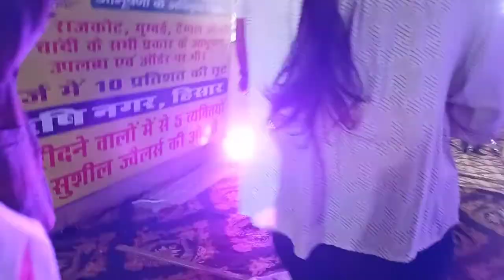Hum sub milkr gye gumne gye traid fair or Mayanshi ne kiya dance